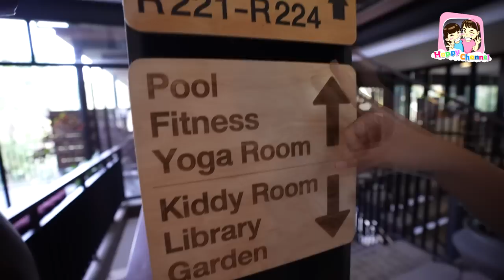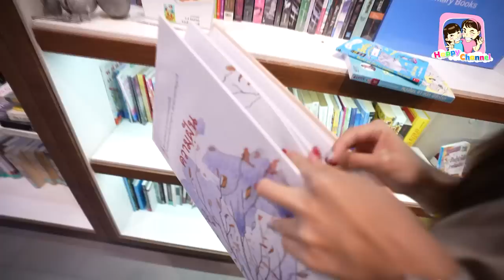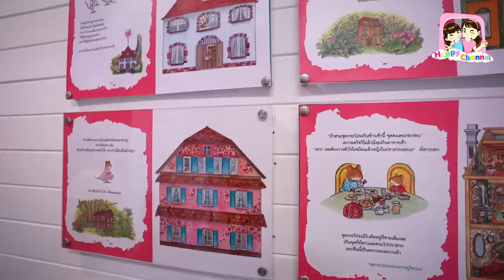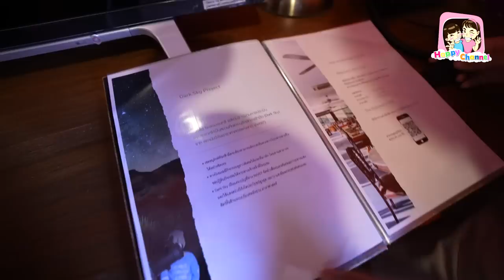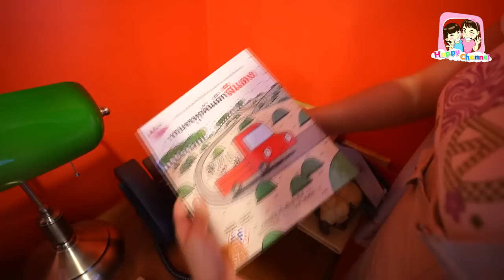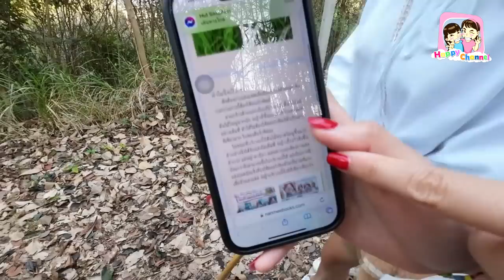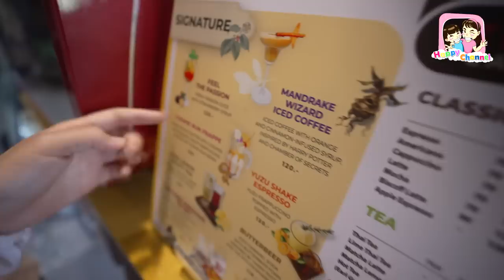ใช้ชีวิต 24 ชม. ที่ Rain Tree Residence เขาใหญ่ พี่ฟิล์ม น้องฟิวส์ Happy Channel